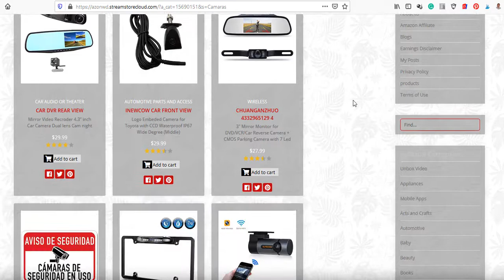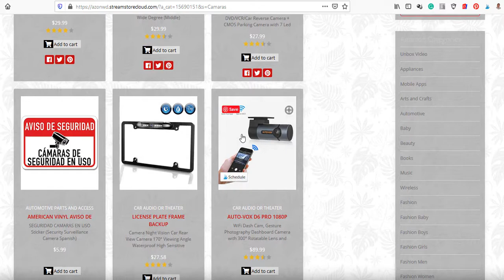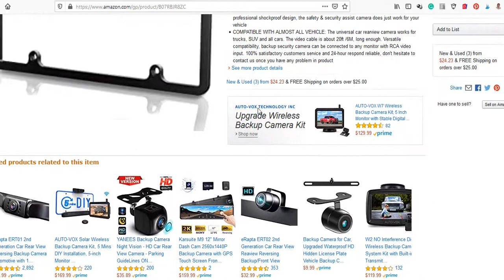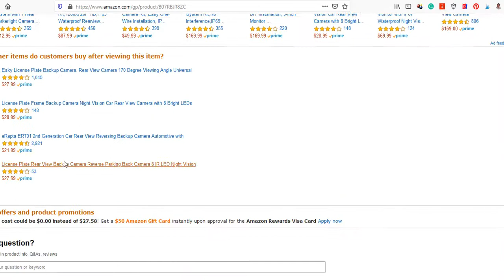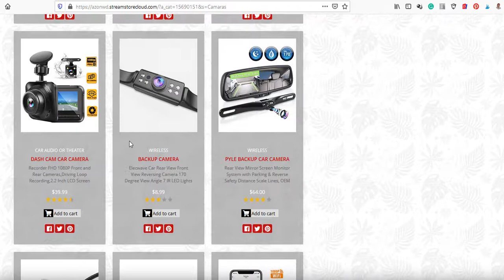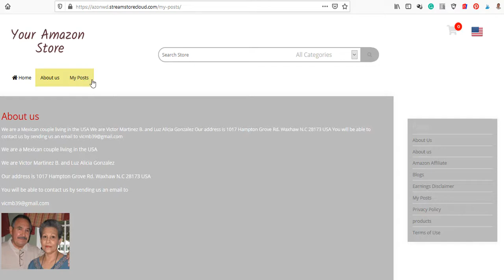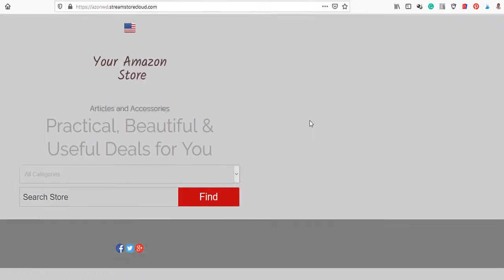Tienda virtual amazon y como comprar en amazon online usa en español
Nuestra tienda virtual amazon te facilita comprar en amazon online usa en Español, aun si no dominas el idioma Ingles.

Es para nosotros un enorme placer poder presentarte nuestro nuevo portal  hacia Amazon, el cual, como vas a poder apreciar, si nos haces el honor de visitarnos, con su diseño limpio y completamente natural e intuitivo, lo único que tienes que hacer es seleccionar la categoría del artículo que estás buscando (por ejemplo Electronics)y a continuación el artículo que deseas comprar (por ejemplo Camaras o computadoras), das un clic en el botón rojo “Find” y en unos segundos el portal te va a mostrar un pequeño letrero que dice “Start buying”  O sea Empieza a comprar.

Bajas la página y vas a ver en tres columnas todas las computadoras que tiene la tienda Amazon para ti.

Si ves alguna compu que te interesa, con un clic sobre la imagen vas directo y de inmediato a la página de esa computadora dentro de la tienda de Amazon.  Ahí está a tu disposición toda la descripción del artículo, así como su precio. También están los botones del carrito de compra.

Si vives en un país donde Amazon tenga almacenes y servicio de entrega a domicilio, vas a tener tu computadora en unos cuantos días o más pronto si eren miembro Prime.

Desde esa página de compra, puedes navegar, dentro de las páginas de Amazon para buscar cualquier otro artículo que te interese.

No existe una forma de hacer compras más cómodas y seguras que hacerlo en Amazon.com y nuestro portal te lo facilita aún más.

Agradecemos tu visita a nuestro portal y deseamos que te agrade nuestro servicio.
De tus amigos
Victor Martinez B y Luz Alicia Gonzalez P.